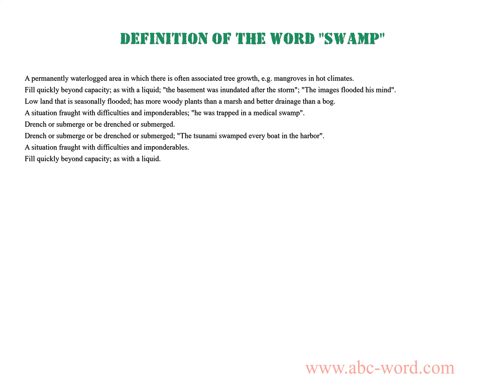Definition of the word "Swamp"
you will find full information about this word "swamp".
From the video you will learn the definition for the word swamp. The lexical meaning of the word swamp. What does the word swamp mean? And much, much more...